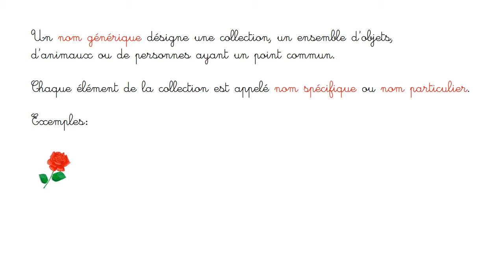Vocabulaire: les noms génériques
Une courte explication sur les noms génériques